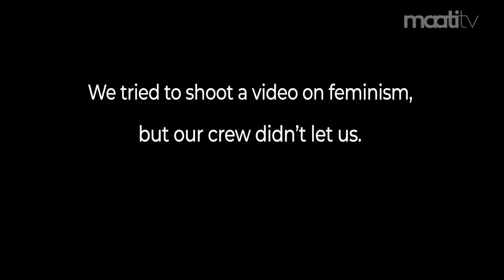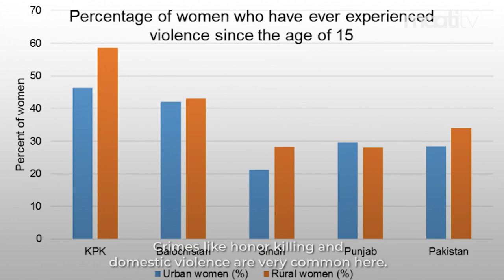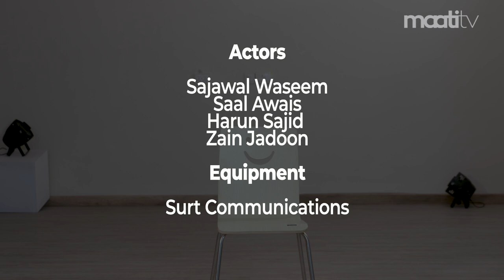Why men should be feminists.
Whenever one talks about feminism, many people understand it as being against men. We tried to debunk this myth by explaining why exactly men should be feminists.